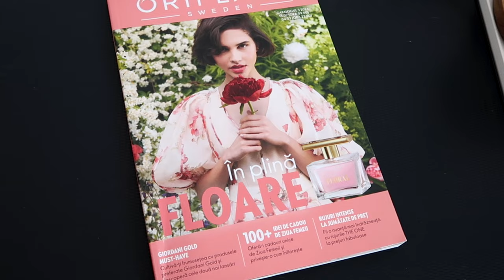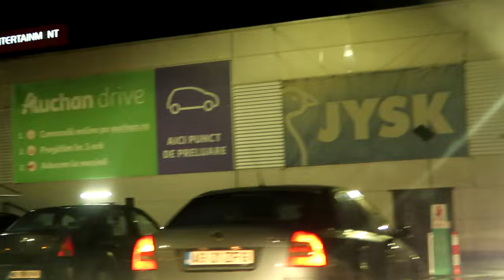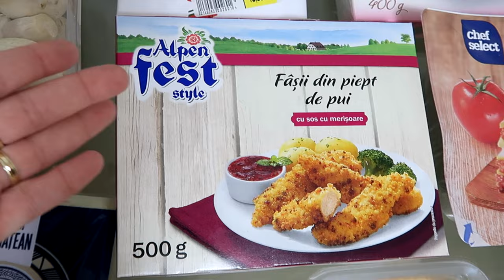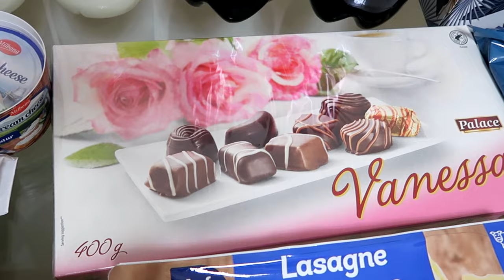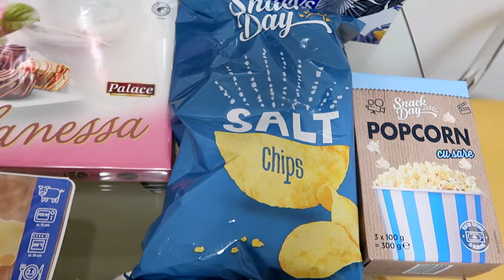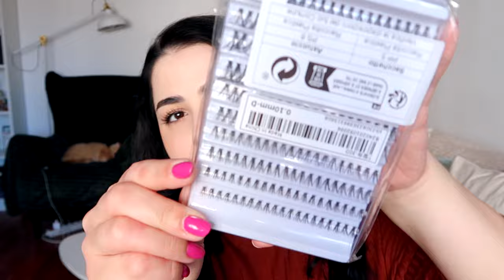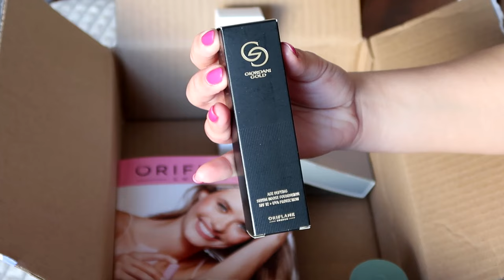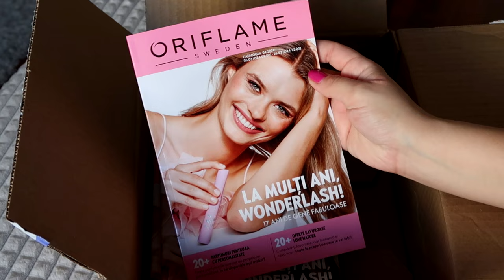Daily Vlog | Cumparaturi alimentare din Lidl si Auchan, haul Shein si Oriflame, gatim impreuna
In Daily Vlog-ul de azi, va arat ultimele cumparaturi alimentare din Lidl si Auchan. Facem haul Shein, dar deschidem si comanda data din catalogul curent de la Oriflame. Gatim impreuna cateva retete rapide.

Beneficiaza de reducere atunci cand iti comanzi produse Oriflame, accesand acest